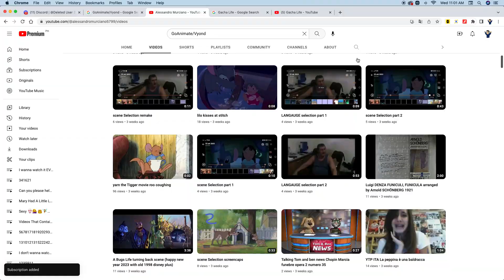Shout Out To Alessandro Murciano